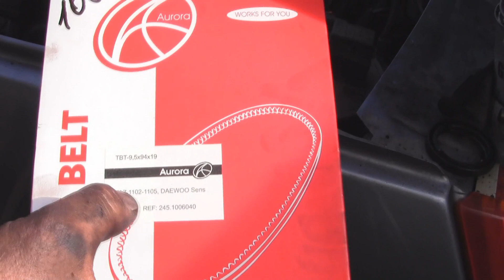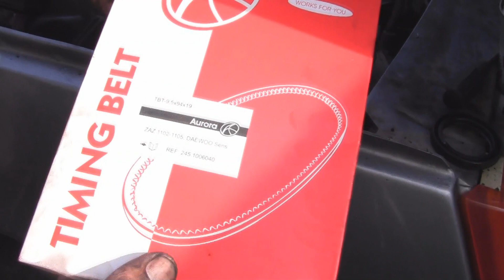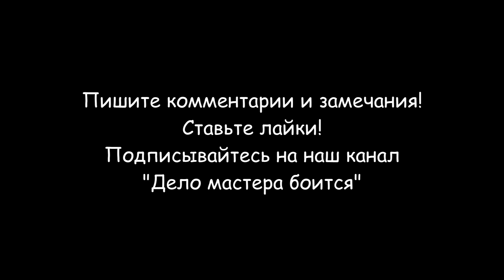Замена ремня ГРМ (ЗАЗ, Таврия, Славута)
Замена ремня ГРМ и натяжного ролика двигателя автомобиля ЗАЗ, Таврия, Славута, Сенс необходима, если порвался ремень ГРМ или в двигателе, справа, появился непонятный гул. Порядок замены ремня ГРМ следующий:
- Ручник, 4-я передача, подымаем машину на домкрат (правое переднее колесо);
- Снимаем кожух, он держится сверху двумя винтами М6, головка - 10-ка,;
- Ослабляем гайку крепления генератора (ключ №17);
- Максимально сдвигаем генератор к двигателю, для того, чтобы ослабить ремень привода генератора;
- Немного закидываем ремень генератора на его же шкив , прокручиваем переднее колесо и снимаем ремень.
- Прокручивая переднее колесо на 4-й скорости выставляем поршень 1-го цилиндра в ВМТ, на шкивах распредвала и колен вала есть метки, совмещаем их с метками на двигателе;
- Ослабляем два винта крепления ролика и снимаем ремень ГРМ;
- Прочищаем пространство между зубьями, как верхней так и нижней, шестерни;
- Снимаем натяжную пружину с натяжного ролика и откручиваем винты его крепления;
- Прикручиваем на место новый ролик ГРМ и натягиваем пружину;
- Надеваем ремень ГРМ, на колен вал. Чтобы он снизу нормально зашел надо снять нижнюю крышку. Ее держит всего два болта. Поэтому, если вы выполняете плановую замену в гараже, эти усы таки не надо отгибать, а снимать вместе с планкой. Доступ к этой крышке - из колесной арки, снизу машины;
- Надеваем ремень на ролик и распредвал, стараясь не сдвинуть последний. Ролик отодвинуть рукой;
- Накидываем ремень на помпу, прокручиваем колесо, чтобы ремень нормально оделся;
- Убеждаемся, что при установке метки остались на месте;
- Затягиваем гайки крепления ролика. Просто затяните два болта. 12-я головка.
- Одеваем ремень генератора на колен вал;
- Накидываем ремень на шкив генератор;
- Прокручиваем колесом вперед и надеваем ремень до конца;
- Мощным ключиком натягиваем генератор, и закручиваем гайку (17-й ключ);
- Заводим, если проблемы, пробуем сместить распредвал на один зуб вперед/назад;
- Одеваем крышку ГРМ, два болта М6, головка 10-ть. Вы там отжали нижние упоры крышки, подожмете их немного назад, чтобы крышка стала плотно на свое место.
Все готово, можно ехать дальше.

Разделы видео:
0:00 Вступление
0:18 Характеристики ремня ГРМ
0:57 Демонтаж старого ремня ГРМ
1:54 Сравнение старого и нового ремня ГРМ
2:14 Верхняя мертвая точка
2:23 Демонтаж натяжного ролика ремня ГРМ
4:19 Установка нового ремня ГРМ
5:33 Натяжка ремня генератора
6:48 Проверка работы ремня ГРМ
6:55 Заключение